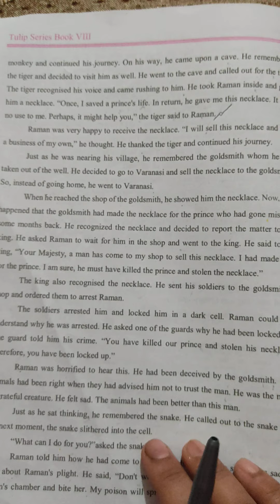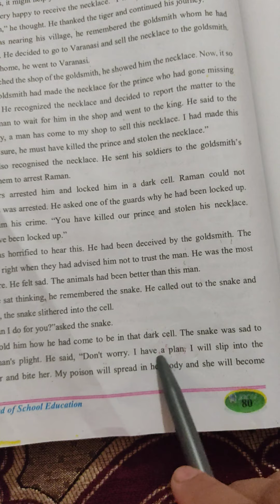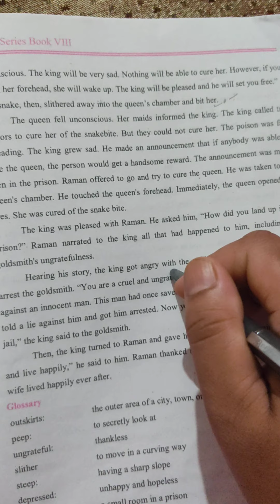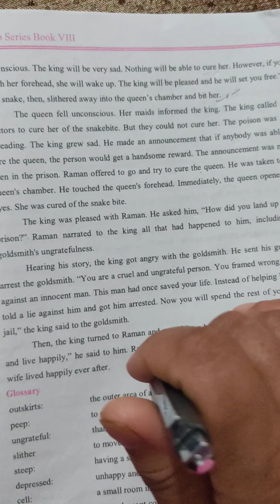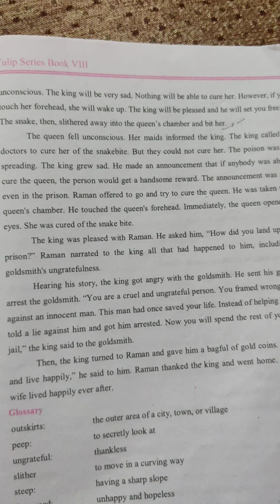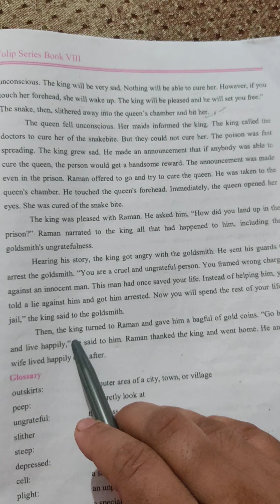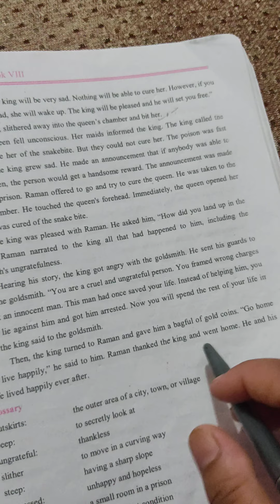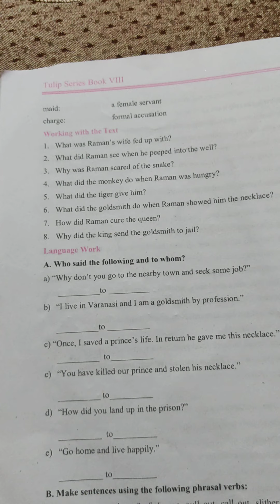Short Story:The Unthankful Man